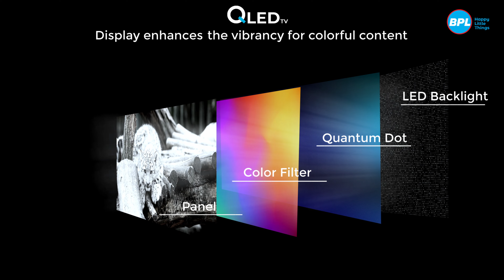Entertainment Redefined | BPL QLED TV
Looking for a TV that brings the 'wow' factor? BPL QLED TV's got you covered! Exceptional features, stunning visuals, it's a whole package.